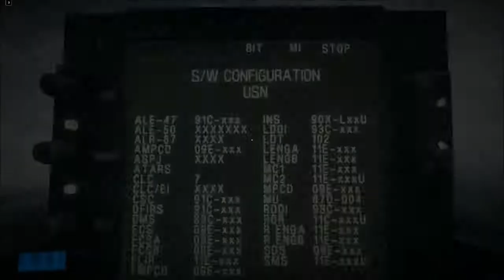Battlefield 3: Alastor pretends he's a weapons system officer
Because I live by the words of wisdom bestowed upon us by the great Doctor Phineas Waldolf Steel. Drop Da Bomb.